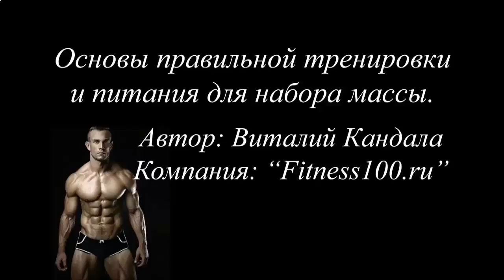ПРОТЕИНОВЫЙ КОКТЕЙЛЬ ПОБОЧНЫЕ ЭФФЕКТЫ